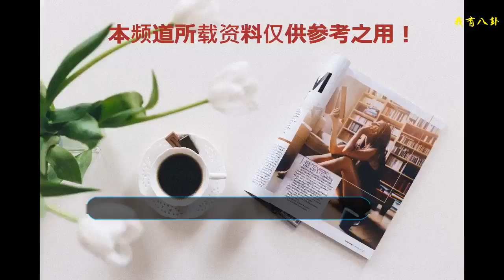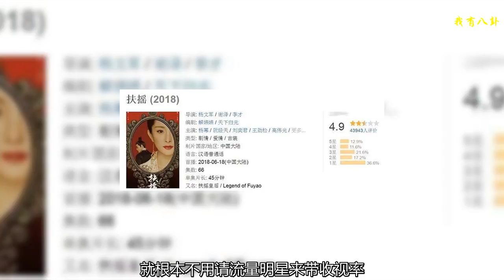國漫都在大力推廣中國風，國產電視劇卻在漸行漸遠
昨天上映了一部國產動漫《風語咒》，又是一部沒叫人失望的中國風動漫，如果不出意外，這將是今年暑期檔的現象級國漫電影。近幾年國產動漫強勢崛起，在大電影方面，從以中國風題材“西游記”為背景的《大圣歸來》，到畫風中國特色鮮明的《大魚海棠》，都讓人見證了中國風動漫的強勁發展動力和廣闊市場。
    國漫其實早在多年前就一直在努力前行，最開始的《秦時明月》以秦始皇時期為背景，講述在歷史的亂流中儒家、道家，法家等諸子百家的興衰更替。還有《畫江湖》、《俠嵐》等，剛上映的《風語咒》就是以《俠嵐》為背景創作的，其中以金木水火土五行之氣來抵抗邪惡，就是借鑒了中華的傳統文化。
    我去年看過的《全職高手》，從一個全新的角度-游戲，講述了游戲玩法的靈活、多變，人心的險惡以及追逐夢想的堅持。還有今年剛看完的《一人之下》，處處體現了中國傳統文化的獨特底蘊，把中華武術和道教等文化融合在一起，打造了一個獨特的異人世界，像武當山、少林寺、龍虎山等就在我們現實生活中，讓我們代入到其中，就像是身邊總有一些身懷絕技又深藏不露的異人，維護著他們異人世界的和平。我突然想到一本小說《我的女友是狐仙》，也是在鬧市中有修行人，其中的修行知識好多都引用了中國傳統醫書上面的話，讓人看得半真半假，我差點跟著練起來成仙了，有興趣可以看一下。以及剛播的《魔道祖師》畫面滿滿的中國風，受到人們喜愛。
    當再有人問你國漫憑什么崛起的時候，你可以把這份動漫的名單給他。
    我們的國產電視劇在干嘛呢？這里的國產電視劇指的是那些披著中國風的外皮，卻用一些尷尬的劇情來湊。
    改變一些熱度很高的小說，也能胡亂的拍個低分，《擇天記》4.1分，《三生三世十里桃花》6.4分及格了，《古劍奇譚2》5.5分，《扶搖》4.8分。請了一些流量明星，演技全程不在線，劇情也與原著相差太多，令人失望。希望電視劇可以多多打磨劇本，讓故事吸引人，就根本不用請流量明星來帶收視率，把省下來的資金，做做特效和后期，觀眾的評味和審美已經提升了，是否用心制作是感覺出來的。
    當國外友人問你看什么國產電視劇的時候，你能放心的推薦這些電視劇嗎？
    國產動漫已經意識到依靠動漫為載體，輸出自己的優秀傳統文化，讓世界認識中國。電視劇還在推偶像劇，在造星。
    你還有哪些好看的動漫和電視劇推薦的。